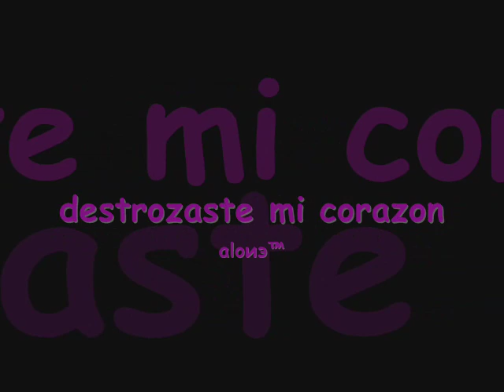destrozaste mi corazon